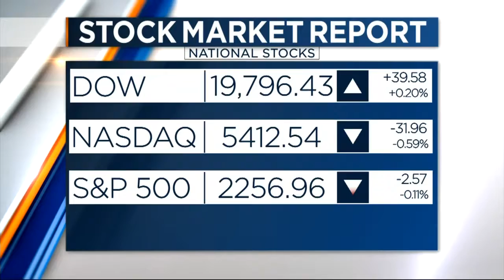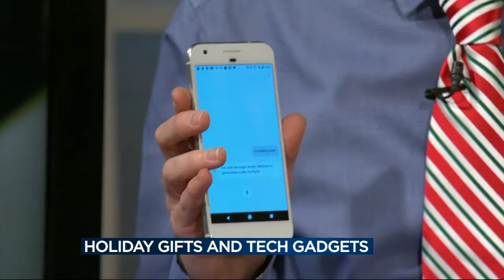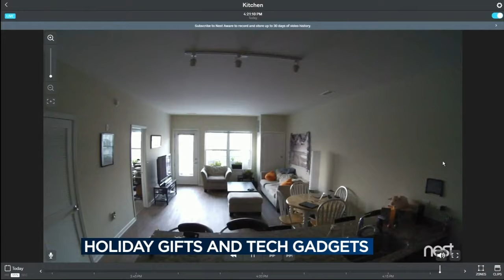Gadget guy has holiday gift ideas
Verizon's Gadget Guy Steve Van Dinter has high-tech gift and gadget ideas on Live at Four.